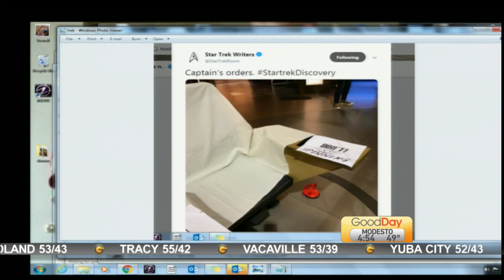Show and Tell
Cody gives us today's Show and Tell.